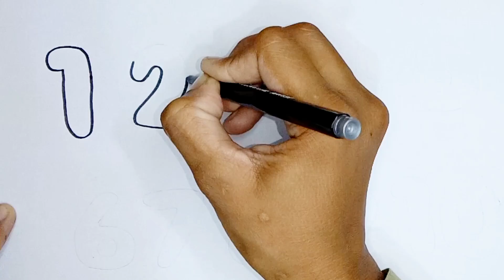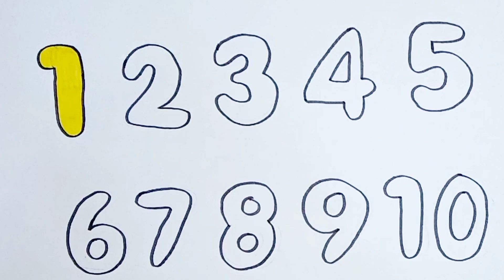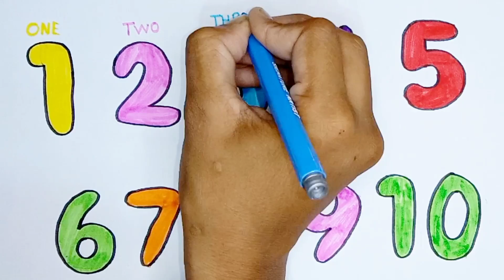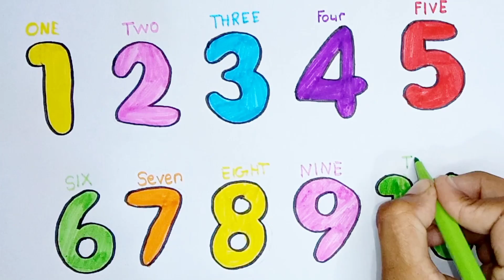Vẽ Ngôi sao đơn giản và tô màu cầu vồng cho bé | Dạy bé tô màu | Pelangi Bintang Halaman Mewarnai